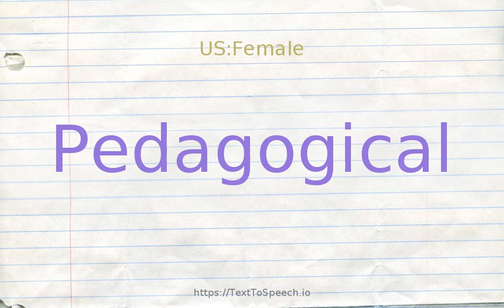How to pronounce pedagogical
Learn how to say Pedagogical in English correctly with TextToSpeech.io free pronunciation tutorials. American & British English pronunciation of male & female voices provided in videos. Check them out!

    Pedagogical definitions:
    (a): of or relating to pedagogy; "pedagogical significance"